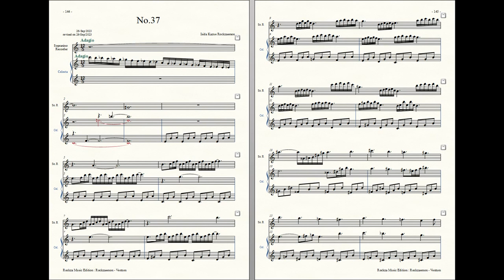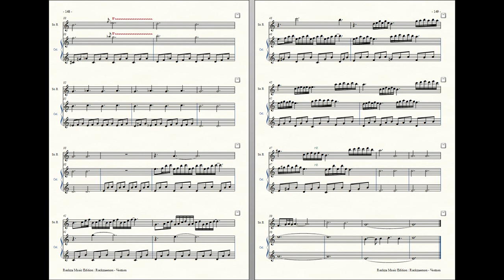Rockzaemon : Prelude for Sopranino Recorder and Celesta, Ventum No.37